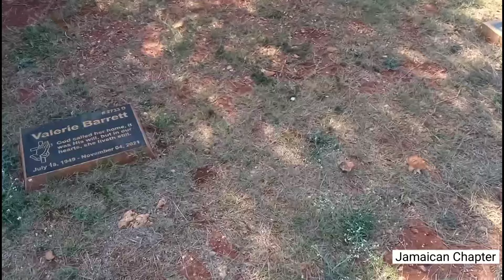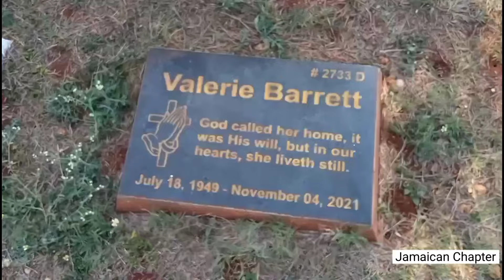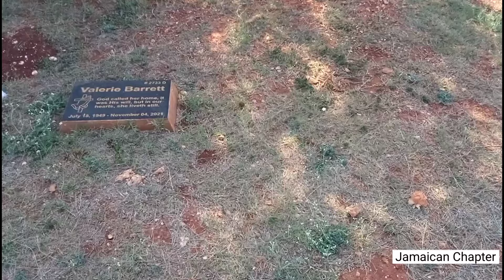Christopher "Dog Paw" Linton | His resting place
A visit to the grave of Dog Paw, Jamaican gangster.